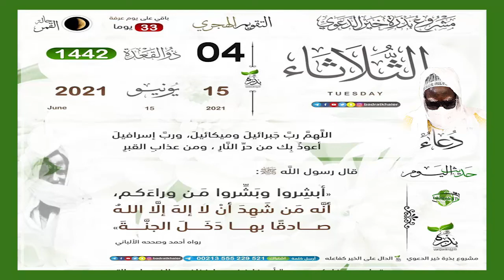Talaata 4i fan ci weeru diggi tabaski le 15 juin 2021